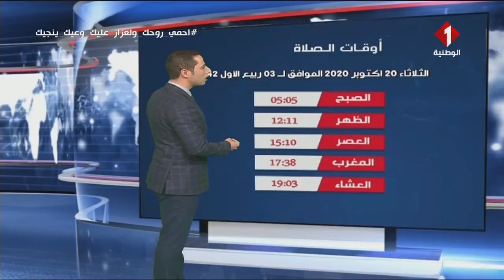النشرة الجوية ليوم 19 - 10 - 2020